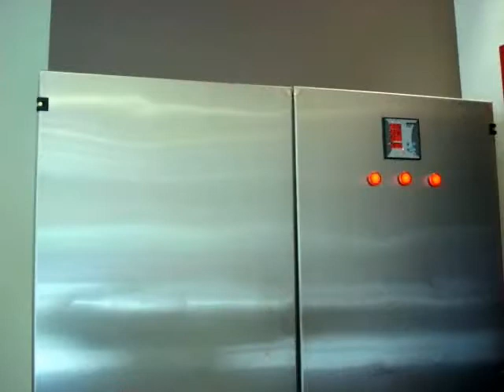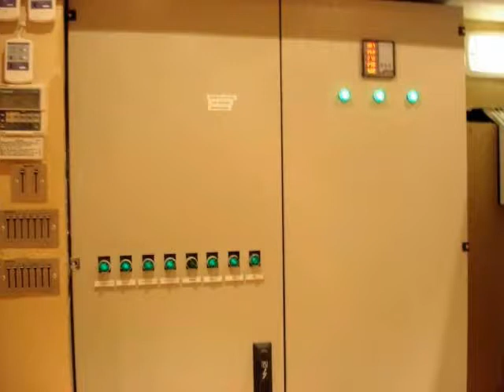ELECTROTECHNICA ΗΛΕΚΤΡΙΚΑ ΕΡΓΑ ΑΓΙΟΣ ΔΗΜΗΤΡΙΟΣ ΑΘΗΝΑ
Η Εταιρεία electrotechnica δραστηριοποιείται στον τομέα των ηλεκτρολογικών εγκαταστάσεων και φωτισμού παρέχοντας υπηρεσίες για εγκαταστάσεις υψηλής ποιότητας και αισθητικής.

Έχοντας άριστη τεχνογνωσία και πολυετή εμπειρία ως αδειούχοι ηλεκτρολόγοι εγκαταστάσεων και βιομηχανικών κτιρίων μπορούμε να εγγυηθούμε ένα σίγουρο αποτέλεσμα. Αναλαμβάνουμε πάσης φύσεως ηλεκτρολογικές εργασίες:

-Έλεγχος εγκαταστάσεων και έκδοση πιστοποιητικών ΔΕΗ. -Μελέτες βελτίωσης ενεργειακής κατανάλωσης. -Τοποθέτηση και σύνδεση πινάκων εξοικονόμησης ενέργειας (διόρθωσης cosφ) -Τοποθέτηση και σύνδεση ηλεκτρικών πινάκων κάθε μεγέθους και υλικού . -Επισκευές συσκευών, φωτιστικών,μηχανημάτων,βλαβών,πινάκων κλπ. -Γραμμές τηλεφώνων,δικτύων,πίνακες data, εγκαταστάσεις rack κλπ. -Εγκαταστάσεις-ανακαινήσεις σε οικίες,καταστήματα,εργαστήρια,βιοτεχνίες,εργοστάσια. -Αρχιτεκτονικός φωτισμός,οπτικές ίνες,φωτισμός led -Εγκαταστάσεις συστημάτων ασφαλείας . Επιλέγουμε ποιοτικά,αξιόπιστα και σύγχρονα προιόντα.Ακολουθούμε τις τρέχουσες τεχνολογικές καινοτομίες με σκοπό την καλύτερη δυνατή εξυπηρέτηση των πελατών μας.

Χρησιμοποιούμε πιστοποιημένα υλικά όπως σωλήνες εγκαταστάσεων και παρελκόμενα των εταιρειών ΚΟΥΒΙΔΗ,COURBI,VIOKAR.

Ραγο-υλικό και πίνακες των εταιρειών LEGRAND,HAGER,ABB,SIEMENS.

Ασφάλειες,ραγοδιακόπτες,ρελέ,χρονοδιακόπτες,dimmer ράγας,αντικεραυνικά,πίνακες χωνευτοί,εξωτερικοί,στεγανοί κλπ.

Πιστοποιημένα συστήματα παρακολούθησης και συναγερμοί SIGMA electronics,ADEMCO ΖΑΡΙΦΟΠΟΥΛΟΣ, Θυροτηλέφωνα, θυροτηλεοράσεις BTICINO(όμιλος legrand),URMET. Έξυπνο σπίτι: Το σύστημα KONNEX INSTABUS μπορεί να εγκατασταθεί σε κατοικίες και επαγγελματικά κτίρια.

Προσφέρει :άνεση με κεντρικό χειρισμό,ενδείξεις,πληροφορίες μέσω οθoνών ,τηλεχειρισμός απο το σταθερό τηλέφωνο ή κινητό και υπολογιστή.

Παρέχει: περισσότερη ασφάλεια με μείωση της καλωδίωσης της εγκατάστασης σας.

Μέγιστη ευελιξία :(επέκταση και τροποποίηση εύκολα).

Εξοικονόμηση ενέργειας :(Αποφασίζει για

λειτουργεί με λογική και αποφυγή κατανάλωσης άσκοπης ενέργειας.

Αισθητική:Τα υλικά και οι συσκευές του συστήματος συνδυάζουν design και τεχνολογία

Επισκευές ηλεκτρικών γύρων.

Εξαρτήματα POTIS.